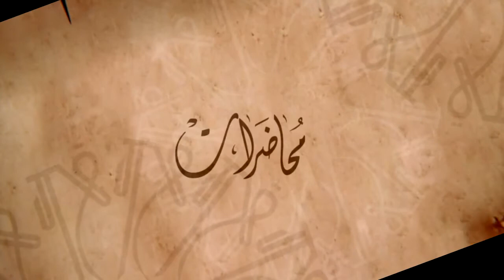الليلة 7 عوامل النجاح في شخصية العباس عليه السلام HD